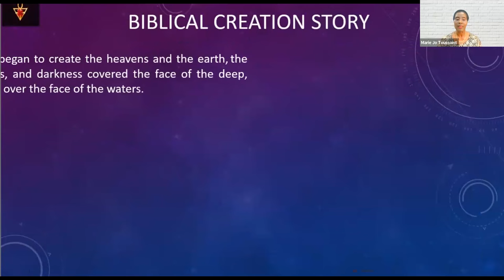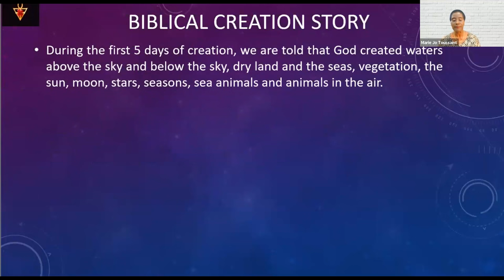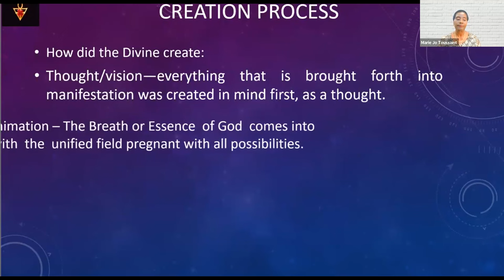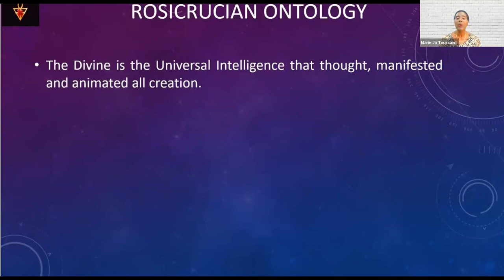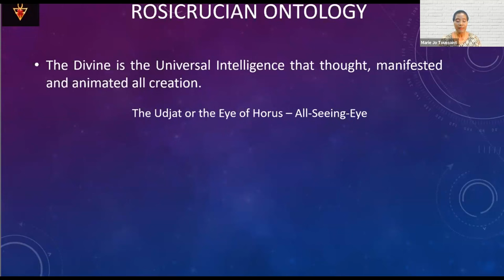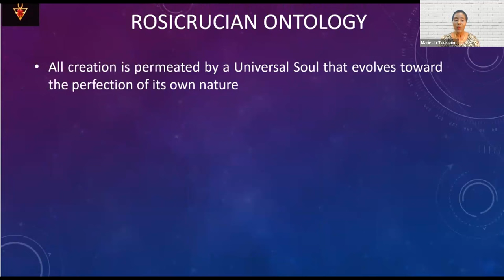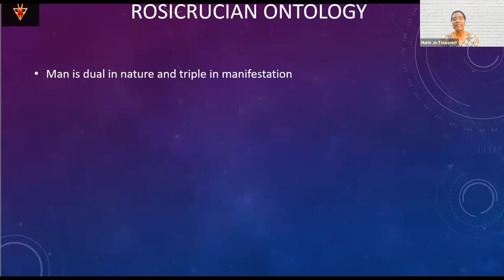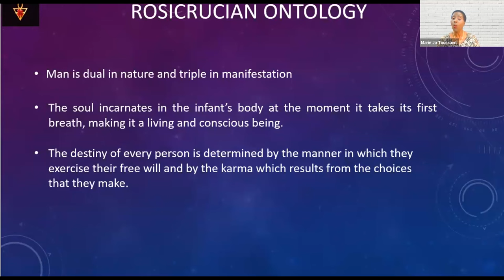Co-Creating a Fulfilled Life with the Divine - Marie Jo Toussaint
The Rosicrucian teachings offer students various tools that, when practiced diligently, enables them to use Cosmic Laws to manifest their dreams. In this video, we explore how the knowledge and application of Cosmic Laws may assist us in the process of creating a life of meaning and purpose.